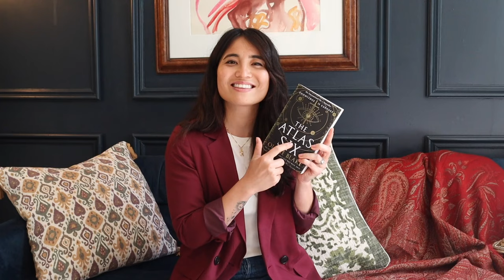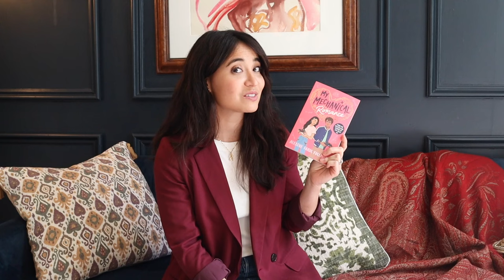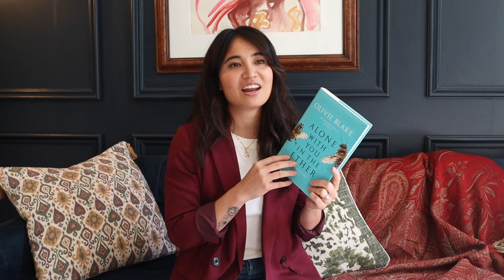A Guide to Olivie Blake's Books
Finding it hard to keep track of what books your favourite author has written? Olivie Blake is on hand to give us a quick rundown!

MORE about the book:

From Olivie Blake, the bestselling author of The Atlas Six, One For My Enemy is a captivating fantasy story of ambition, sacrifice and the enduring power of family legacies.

In New York City, two rival witch families fight for the upper hand.

The Antonova sisters are beautiful, cunning and ruthless, and their mother – known only as Baba Yaga – is the elusive supplier of premium intoxicants. Their adversaries, the influential Fedorov brothers, serve their crime boss father. Named Koschei the Deathless, his enterprise dominates the shadows of magical Manhattan.

For twelve years, the families have maintained a fraught stalemate. Then everything is thrown into disarray. Bad blood carries them to the brink of disaster, even as fate draws together a brother and sister from either side. Yet the siblings still struggle for power, and internal conflicts could destroy each family from within. That is, if the enmity between empires doesn’t destroy both sides first.

This hardback edition includes illustrated endpapers from artist Lasq.Draws plus brand-new interior illustrations from Little Chmura.

Praise for Olive Blake:
'Olivie Blake is a mind-blowing talent' - Chloe Gong, author of These Violent Delights
'Sign me up for anything she writes' - Cosmopolitan